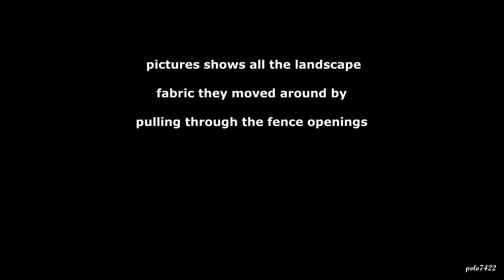Skunk wars episode 3 7-30-2022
This a little longer highlight. The fencing over the drainpipe sort of worked. The adults got out as well as 1 of the youngsters. 1 youngster was still in the drainpipe and then the youngster that had gotten out squeezed between the openings in the fence. The Female returned and was really pulling at the landscape fabric under the fencing. I was amazed she worked well over 40 close to 45 mins before leaving. That landscape fabric sure is tough as she was really tugging at it.  She came back at 11:00pm and pulling the youngsters finally got both of them out via the side area where she had gotten out early. In the early morning just before dawn both youngsters came back and again squeezed through the fencing. I am still amazed at how they flatten to get through there. The female came back at 7am but didn't attempt to get back into the drainpipe she left.
so I would say we are even in this war so far lol
another attempt tonight to see who wins  the next round --